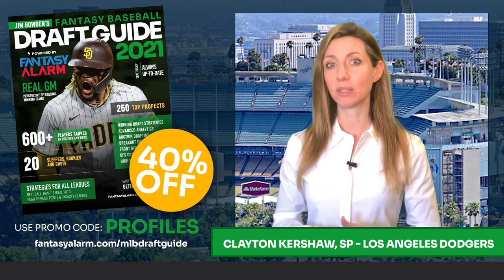Fantasy Baseball Player Profiles: Clayton Kershaw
Jen Piacenti breaks down Dodgers starting pitcher Clayton Kershaw and gives her take on what we can expect from him for the upcoming 2021 fantasy baseball season.